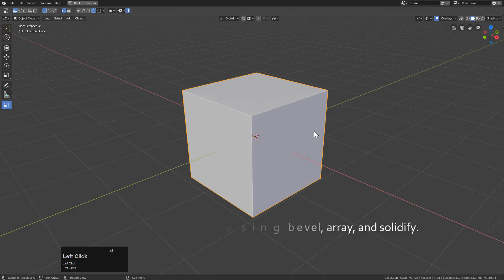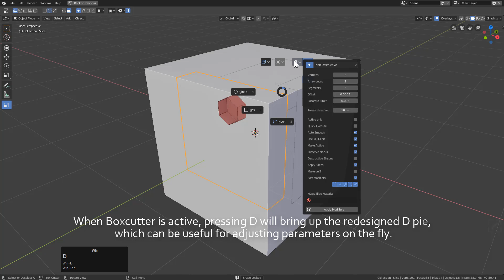ES: Boxcutter 710 Release Demo(español)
Quería hacer una serie de videos en varios idiomas para todos los fanáticos que comentan de la manera en que tengo que traducir Google.